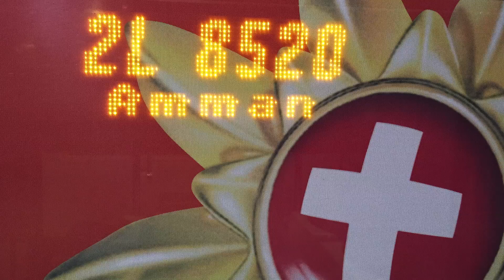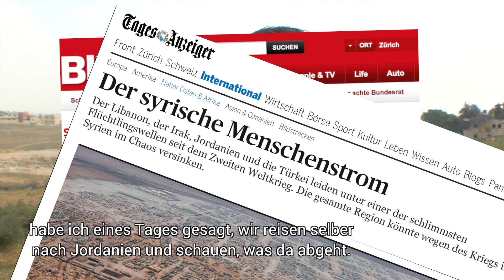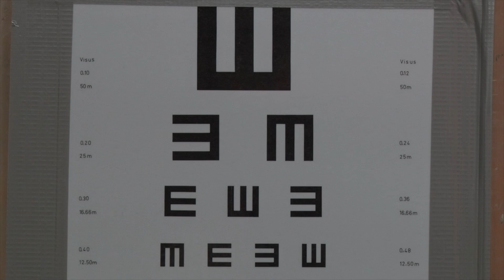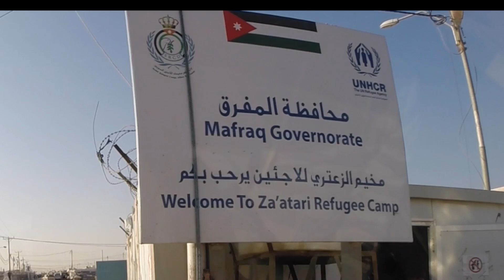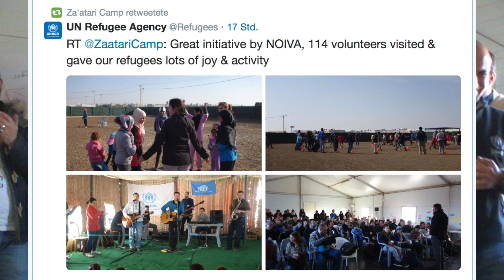‪Weihnachten einmal anders – Hilfe für syrische Flüchtlinge in Jordanien [Deutsch]‬ ‬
Über Weihnachten/Neujahr führte NOIVA im Nordwesten Jordaniens ein Hilfsprojekt durch. Insgesamt 200 Freiwillige haben alles daran gesetzt, Flüchtlingsfamilien wirksam zu unterstützen. Die Begegnungen mit Kindern und Erwachsenen gingen unter die Haut. Das jordanische Fernsehen, ein einflussreicher Scheich, die Leitung des Zaatari Refugee Camps und der Schweizer Botschafter trugen das ihrige bei zu einer unvergesslichen Zeit. Die Begeisterung darüber, was in nur neun Tagen erreicht werden konnte, ist gross. Warum die Helfer dennoch mit einem weinenden und einem lachenden Auge zurückblicken.

  Kategorie
  Soziales Engagement
  Lizenz
  Standard-YouTube-Lizenz